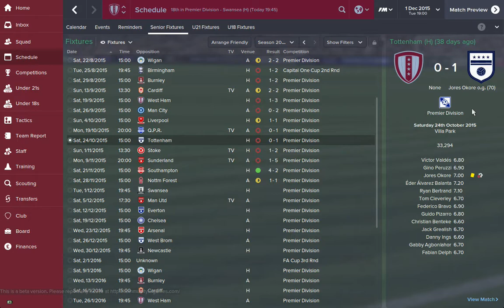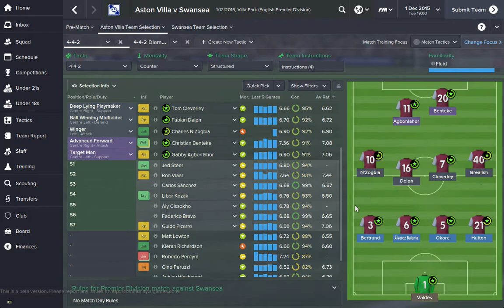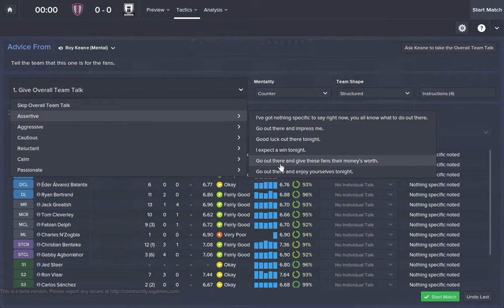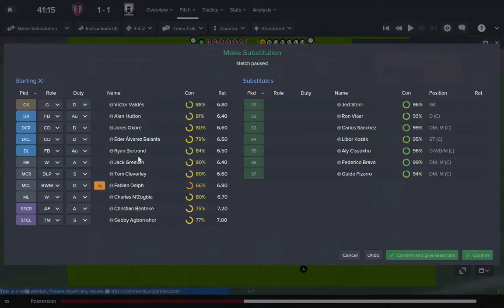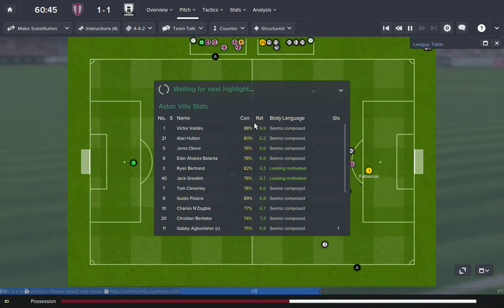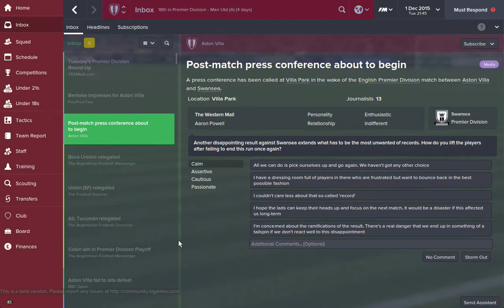Football Manager 2015 Aston Villa Episode 11 - Relegation Battle Again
9th Episode of Football Manager 15 with Aston Villa.